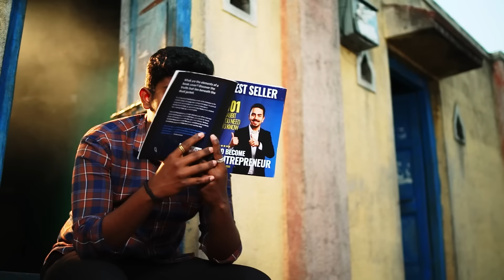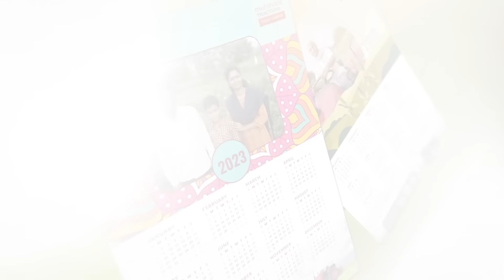Desh Ki Tasveer | New Year Calendar | Mahindra Tractor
To celebrate Indian farmers' toughness and hard work, Mahindra Tractors brings you a special new year calendar that will feature farmers as "Desh Ki Tasveer" and their loved ones on it.

To get featured in the Customized New Year's Calendar, get in touch with your nearest Mahindra Tractor Dealer.

Celebrate this New Year with Mahindra Tractor.

India's No. 1 tractor manufacturer, Mahindra Tractors, sells a variety of tractors as well as agricultural equipment. It is the world's top tractor brand by volume. Mahindra is aware of the needs of farmers and offers technology advancements that speed up farming in line with their needs.

Mahindra Tractors continues to help farmers with tough thinking, determination & hard work to achieve their dreams.

📞 Mahindra Tractors Toll-free Number: 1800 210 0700